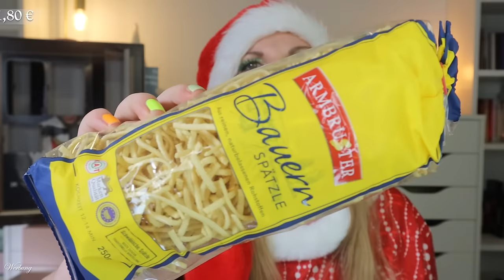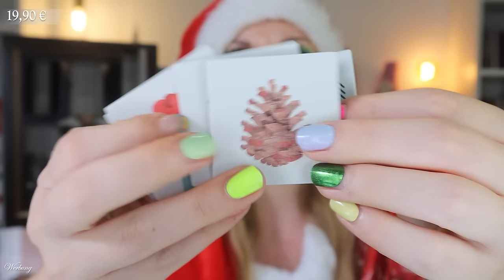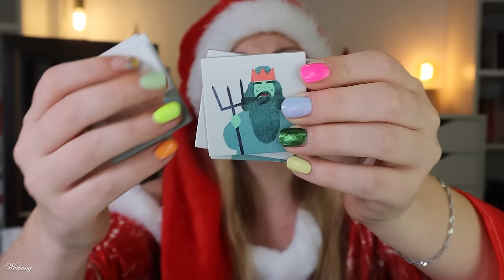OK 😊 Schwarzwaldradio Adventskalender 2024 Unboxing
hier siehst du den Inhalt von dem @oldies_schwarzwaldradio  Adventskalender 2024.
Für 99,90 € erhalten wir einen mix aus klassischen Schwarzwald Produkten.

00:00 Ho Ho Ho ihr Lieben!
01:14 Kläppchen 1
02:07 Kläppchen 2
03:29 Kläppchen 3
04:31 Kläppchen 4
05:29 Kläppchen 5
06:25 Kläppchen 6
09:00 Kläppchen 7
09:28 Kläppchen 8
12:07 Kläppchen 9
12:58 Kläppchen 10
14:08 Kläppchen 11
14:28 Kläppchen 12
14:47 Kläppchen 13
15:33 Kläppchen 14
16:03 Kläppchen 15
17:14 Kläppchen 16
17:49 Kläppchen 17
18:13 Kläppchen 18
18:39 Kläppchen 19
19:21 Kläppchen 20
20:05 Kläppchen 21
20:50 Kläppchen 22
21:31 Kläppchen 23
22:33 Kläppchen 24
23:30 Mein Fazit

Liebe Grüße
Claudi